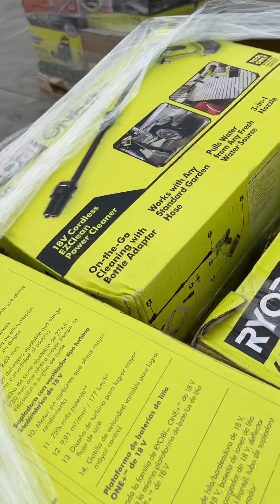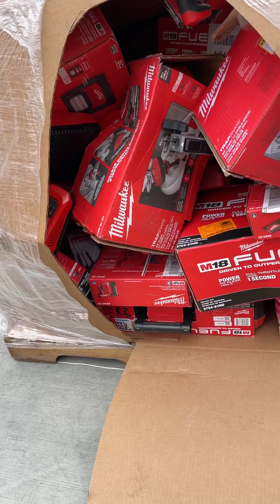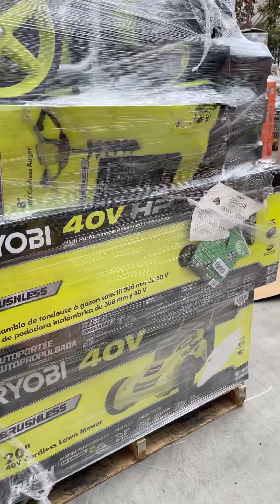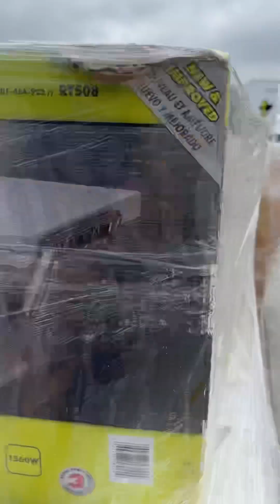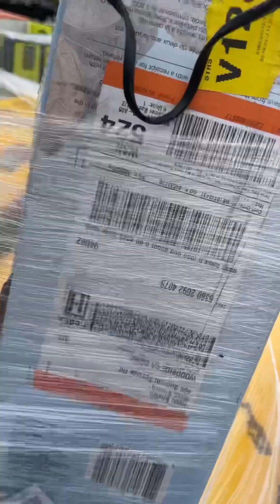California AS-IS Power Tools Partial Lot (14 Pallets) IT-R035706A